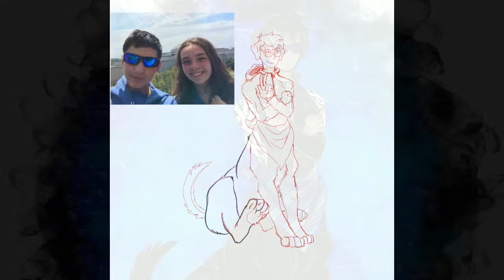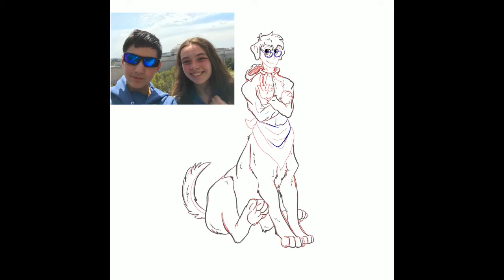Black Lab Character (Emperor’s New Clothes)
This is a friend of mine and I was inspired to draw him into a black lab. Sorry it took me a long time to upload more videos. It’s been busy this summer and I didn’t have time to upload any. I hope you guys like this video and there will be more characters coming very, very soon. 😁🐕